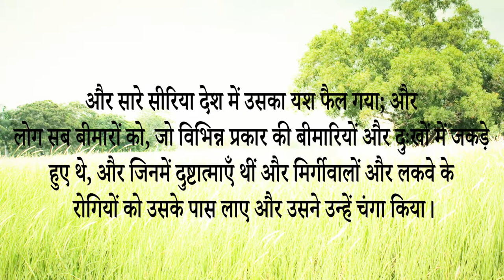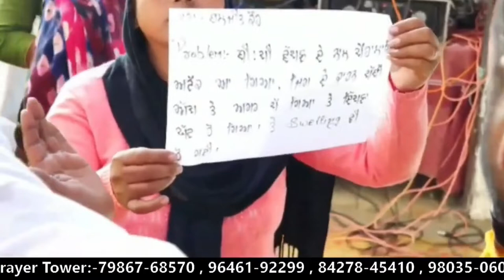Big Testimony || इस Sister के सिर और आंख पर हुआ पैरालाइज का अटैक लेकिन अब देखें हुआ बड़ा चमत्कार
Big Testimony || इस Sister के सिर और आंख पर हुआ पैरालाइज का अटैक लेकिन अब जीवित परमेश्वर की जीवित शक्ति से हुआ बड़ा चमत्कार